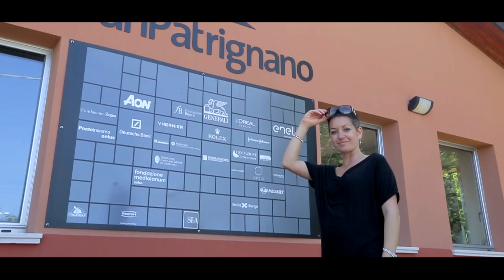Santa Claus Is Coming To Town [Video]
Credits
"Santa Claus Is Coming To Town"
Scritto da John Frederick Coots and Haven Gillespie
Da una Idea di Gisella Cozzo
Produzione artistica Gisella Cozzo
Il singolo è stato registrato tra Milano, New York e Rimini
Arrangiamento: Emanuele Esposti, G. Cozzo -Milano
Arrangiamento Vocale: Marco Galli, G. Cozzo
Lead vocal- Voce principale registrata a Studio 42 Brooklyn, New York (Alessio Romano)
Registrazione coro SanpaSingers, mix e mastering: Farmhouse Studio di  Andrea Felli, Rimini In collaborazione con Andrea Felli, Nicola Rosti e Andrea Bana.
Pubblicato da Mamigi Publishing. Supporto tecnico Ilario Calì, Marcello Di Gregorio
Hair & Make-up: SanPa Hair
Graphic design:  Massimo Cillo
Fotography: Gabriele Bertoni